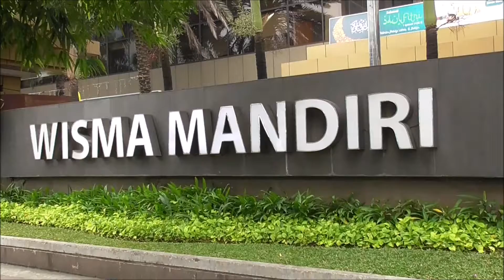Kisah Arif Budianto Kaum Disabilitas yang Berhasil Lakukan Mudik Perdanannya